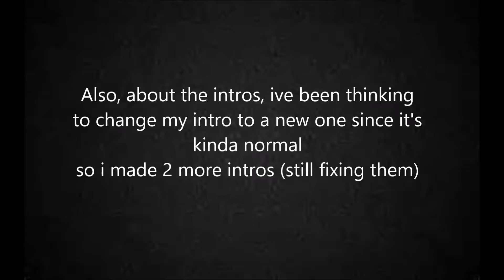UPDATE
NOT THE PROUDEST VIDEO MADE